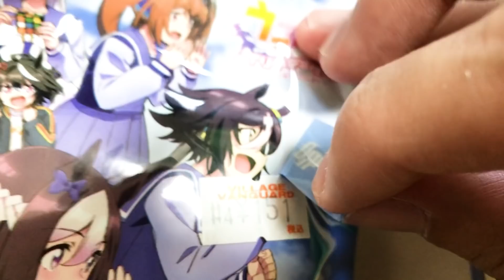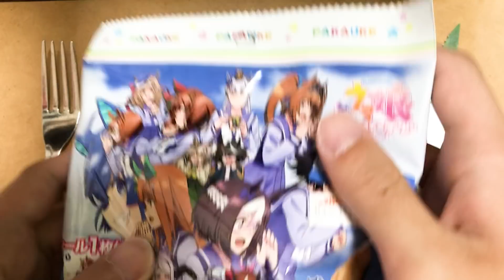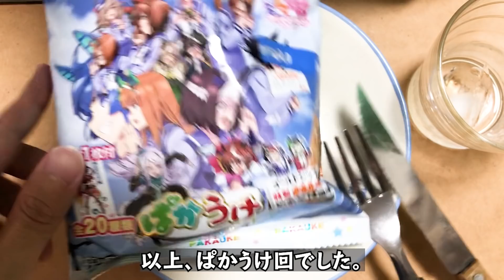ぱかうけ 1点買い